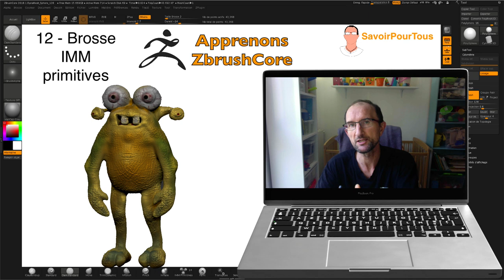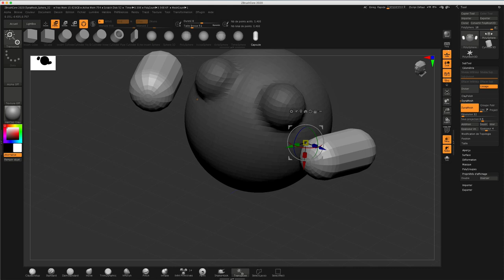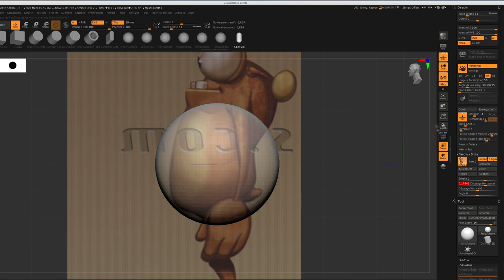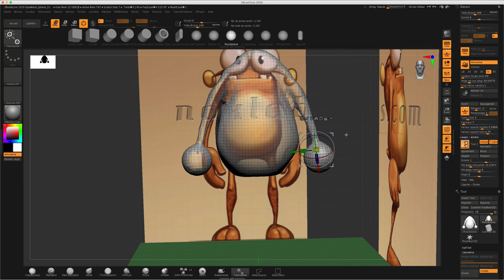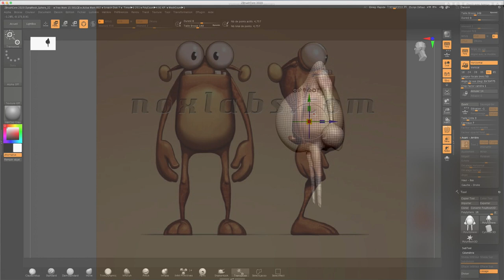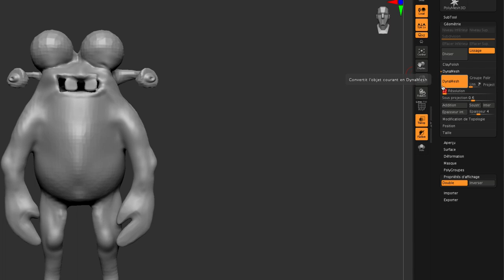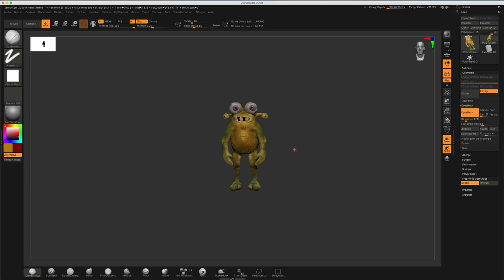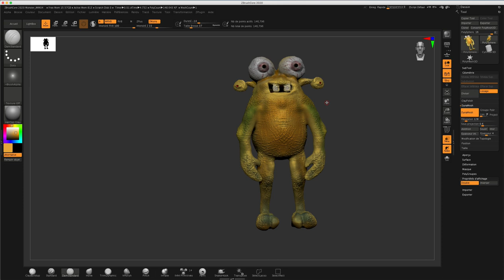ZbrushCore - 12 - Brosse IMM / IMM Brush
Sur cette vidéo, nous allons apprendre et comprendre le fonctionnement des brosses IMM qui vont nous permettre de créer de petits personnages, on utilisera aussi le Gizmo 3D afin de bouger, faire échelle ou rotation.

Comme d'habitude, on s'amusera à créer un personnage afin de rende l'utilisation des outils plus intéressants